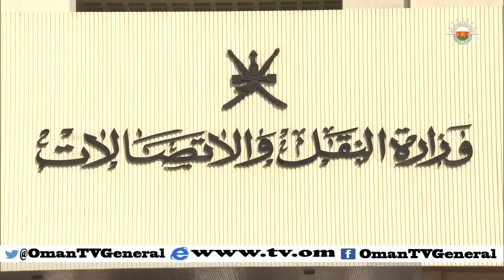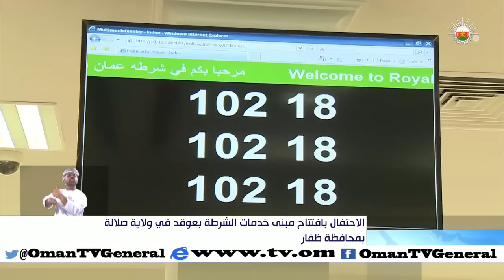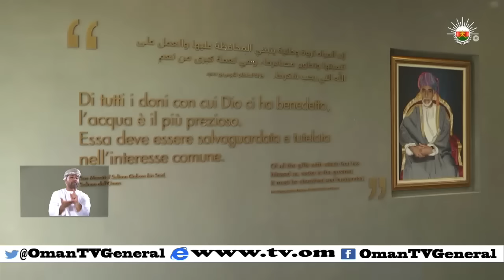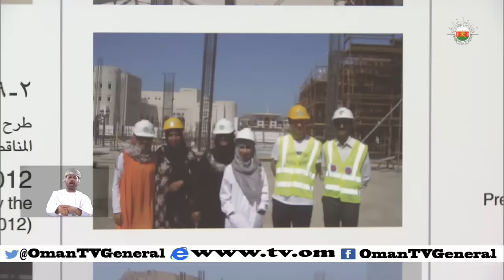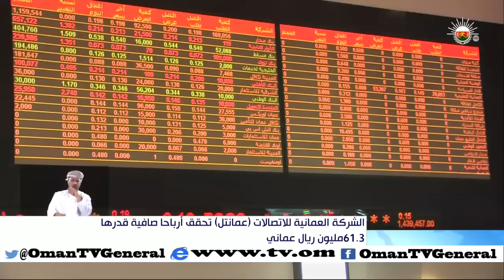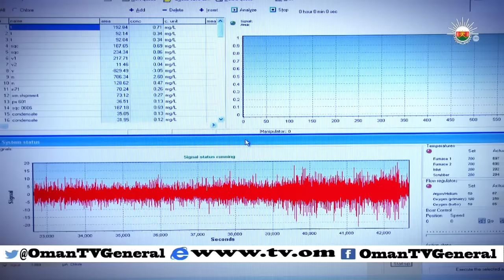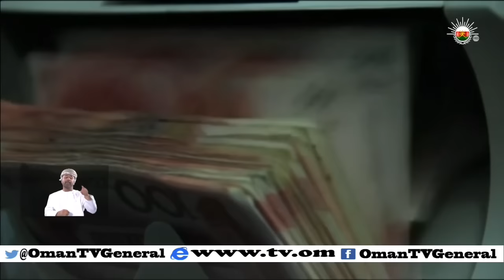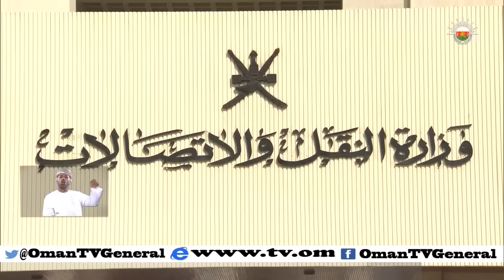أخبار العاشرة | الاربعاء 12 أغسطس 2015 م